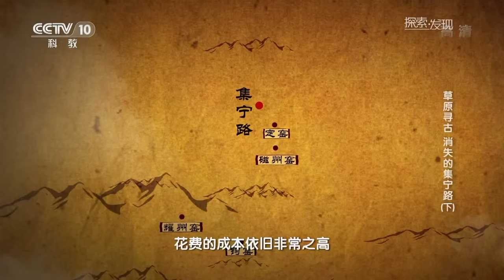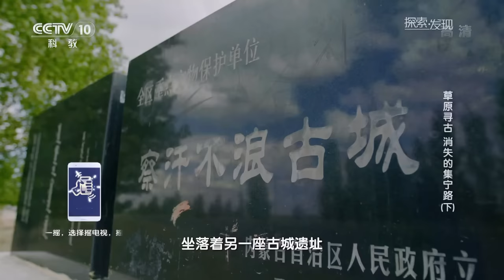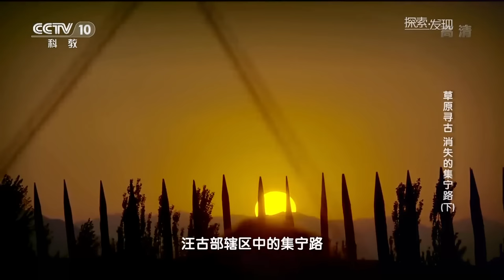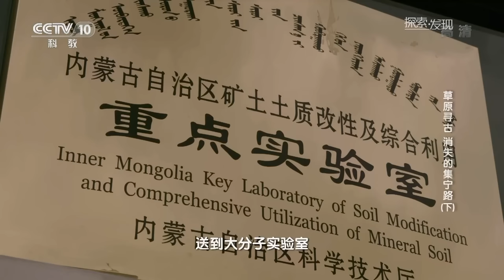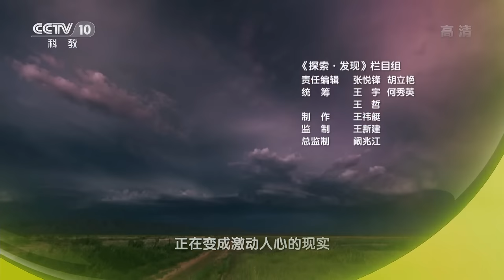厉害了！一场暴雨冲刷出800年前的古墓秘密 解开掩埋地底数百年的 “集宁路古城”消失之谜——《消失的集宁路》（下）| 中华国宝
本期内容：集宁路被战火焚毁，退回草原的蒙古政权分崩离析，部落征战不断，象征着美好生活的集宁路时常被提起，直到100年后，黄金家族才重新统一蒙古草原，为之后的隆庆会和打下和平的基础。集宁路最终没有被重建，但更多的城市在草原上拔地而起，其中就包括今天的呼和浩特，蒙汉和平从那时起一直持续到今天。

■□节目简介■□
《探索·发现》以纪录片的手法，讲述以中国为主的历史、地理、文化的故事，探寻自然界的神奇奥秘，挖掘历史事件背后鲜为人知的细节和人物命运，展示中华文明的博大恢弘，是中国的地理探索，中国的历史发现，中国的文化大观。